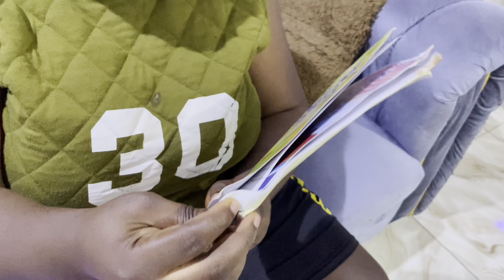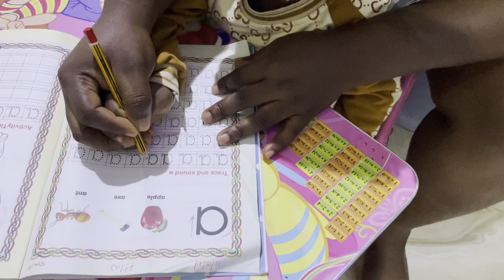A STRESSFUL WEEKEND IN MY LIFE AS A MOM OF TWINS TODDLERS LIVING IN NIGERIA 🇳🇬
A stressful weekend in my life taking care of my sick toddlers